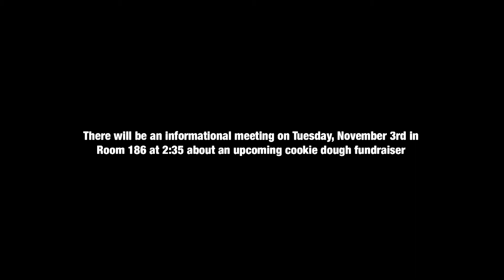BNN October 26, 2015